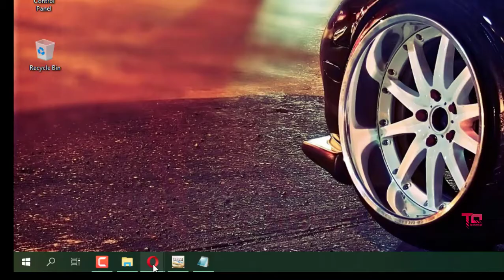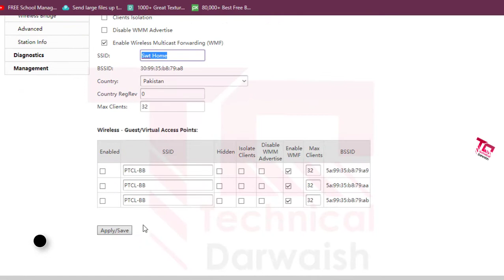08 - How To Change PTCL Wifi SSID Name And Password In URDU HINDI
How To Change PTCL Wifi SSID Name And Password In URDU HINDI | Technical Darwaish

. Technical Darwaish .

About : Technical Darwaish is a YouTube Channel, Where you will find Technological , Reviews , Tips And Tricks Videos in Hindi And Urdu.

Thanks